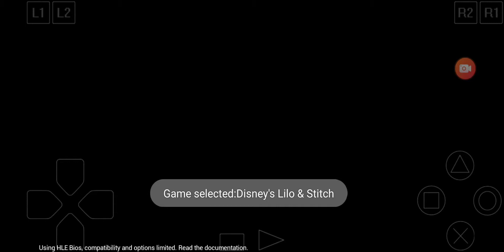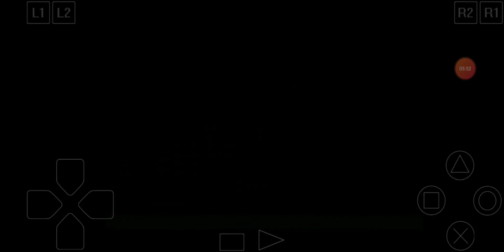Disney's Lilo & Stitch On PlayStation 1 Emulator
Today I was playing Disney's Lildo & Stitch For the first time today On PlayStation 1 Emulator And this is like my first time playing a Disney video game of Lildo & Stitch And pretty much it's awesome playing this game and pretty much you get to play as the main two characters and pretty much I play there for a little bit and it was pretty fun and pretty amazing and this game is based off on the movie and pretty much I do have a plushie of Stitch And pretty much it is pretty fun and pretty amazing playing as the two main characters and the funniest part about Stitch He does the spin just like Crash Bandicoot and pretty much it's really funny and amazing and leave a comment if you haven't played Disney's Lildo & Stitch On PlayStation 1 before and Go Subscribe To My Channel and Go Check Out Other My Videos and This Video Is Not For Kids